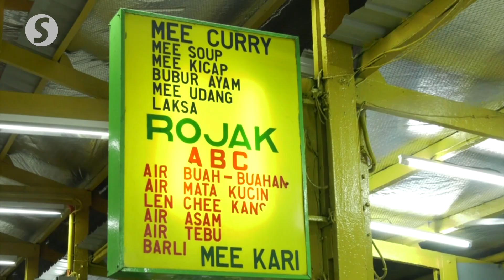PM joins DBKL staff, traders for breakfast at KL hawker centre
Prime Minister Datuk Seri Anwar Ibrahim took some time off to visit the Pusat Penjaja Madani at Jalan Tuanku Abdul Rahman in Kuala Lumpur on Thursday (June 15). He also had breakfast there.